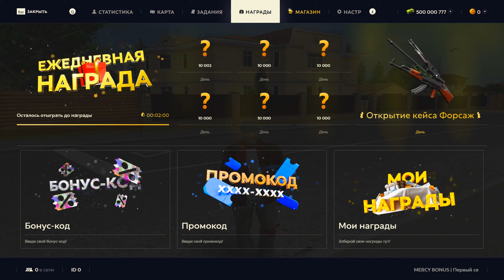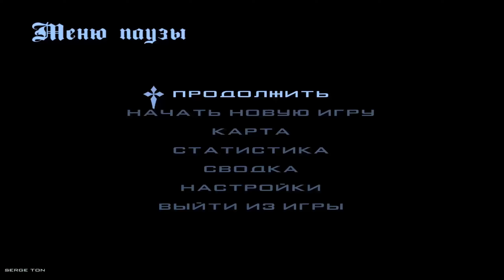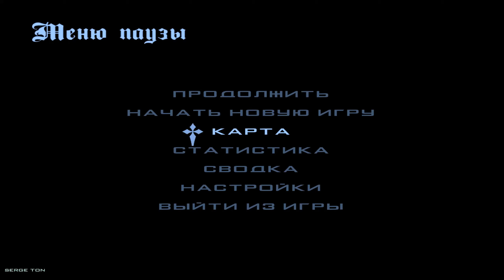ОУУ 🤩 САМАЯ МОЩНАЯ КОПИЯ РАДМИР РП С БОНУСОМ! MERCY BONUS и ОБНОВА 6.7 (radmir rp hassle online)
😝 САМАЯ ЛУЧШАЯ КОПИЯ РАДМИРА С БОНУСОМ 100кк 😝
😍Привет! Я Некит :)😍

👉ОПТИМИЗАЦИЯ: САМАЯ МОЩНАЯ КОПИЯ РАДМИР РП С БОНУСОМ! MERCY BONUS и ОБНОВА 6.7 (radmir rp hassle online),МОЩНАЯ КОПИЯ РАДМИР РП С БОНУСОМ,КОПИЯ РАДМИР РП С БОНУСОМ,РАДМИР РП С БОНУСОМ,КОПИЯ РАДМИР РП,radmir rp,hassle online,hassle,копия радмира,копия радмира с бонусом,копия радмир рп с бонусом,копия радмир рп,копия радмира с бонусом 500 кк,копия радмира поинт рп,некит траш,nekit trash,mercy bonus,самая лучшая копия радмира,лучшая копия радмира,радмир,радмир рп крмп,крмп